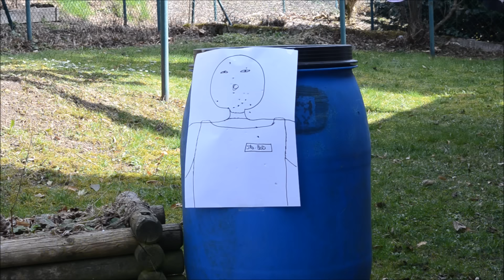Airsoft M92 F AEP 0,5 Joule Schusstest 0,25g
Jeder der Disliked ist ein Lappen.